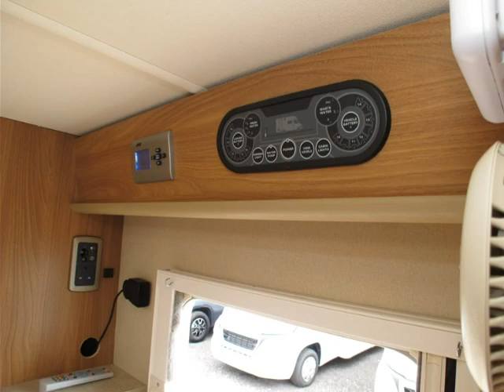2013 Swift Bolero 712SB Motorhome - Continental Leisure Vehicles Ltd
2013 Swift Bolero 712SB Motorhome available to purchase from Continental Leisure Vehicles Ltd

* 2 MOTORHOME SHOWROOMS ON SITE SO WHATEVER THE WEATHER YOU CAN ALWAYS VIEW LOTS OF OUR MOTORHOMES IN COMFORT.

* NEW MOTORHOMES FROM ROLLERTEAM